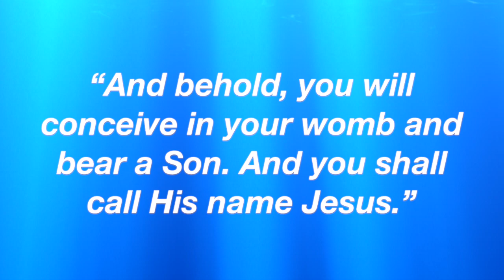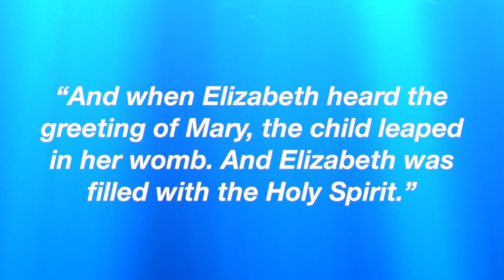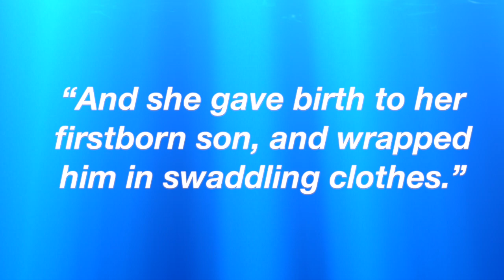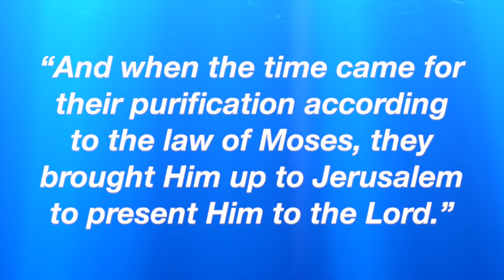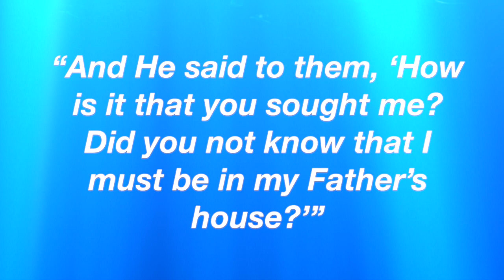Pray the Joyful Mysteries of the Rosary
Pray the Joyful Mysteries of the most Holy Rosary of the Blessed Virgin Mary along with Greg and Jennifer Willits, the founders of RosaryArmy.com.

Complete with unique original digital paintings of the mysteries of the Rosary, watch the life of Christ come to life as you pray along.

Audio and images taken from the official Rosary Army mobile app, and used with permission of New Evangelizers, Inc.

Pray this Rosary on-the-go. Search for Rosary Army on the iPhone app store.